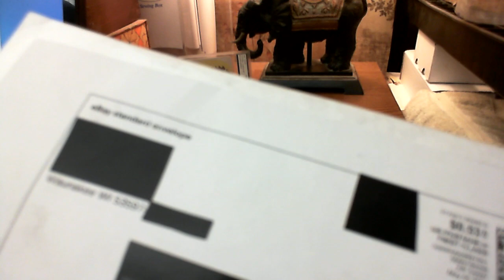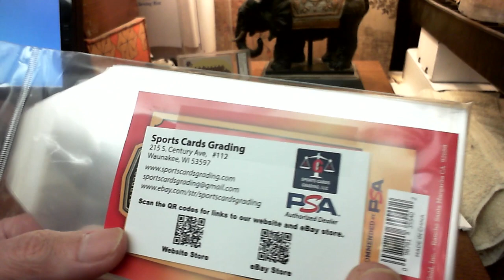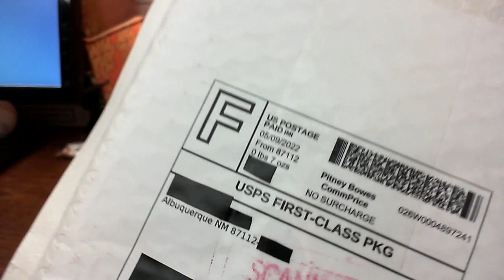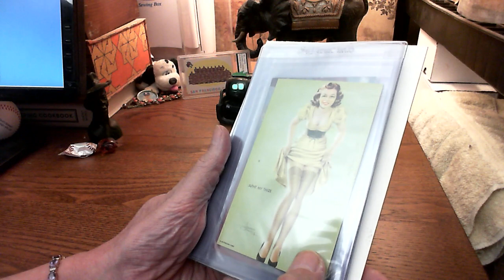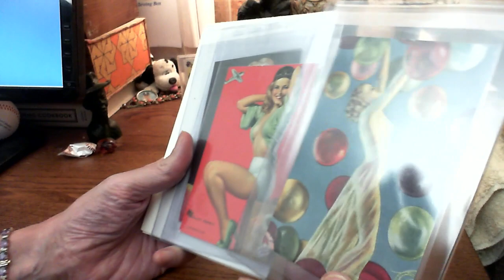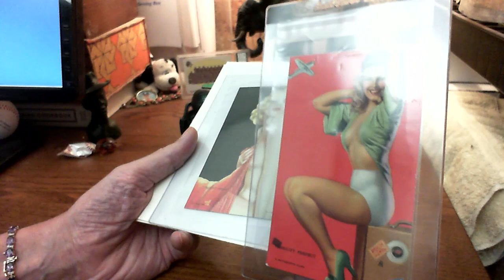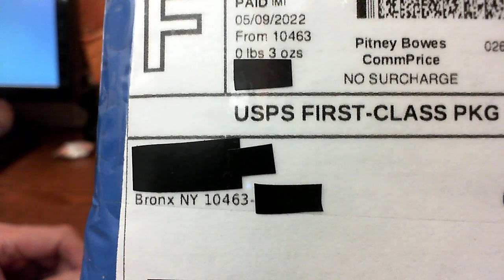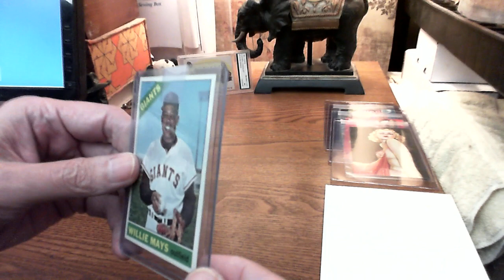Junior W/ 1941 & 1945 Mutoscope Feat Howard Connolly, Billy DeVorss, & Earl Moran, 1966 Willie Mays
In this video Junior the Vector Robot helps unwrap USPS mail packages from Waunakee, Wisconsin, Albuquerque, New Mexico, and the Bronx, New York.  Junior provides weather updates along with census information for these places.

Today we start with a pack of PSA-graded card sleeves.  Unfortunately these sleeves are blems as the logo is backwards.  Next we have some Mutoscope arcade cards starting with 1941 All American Girls Jutht My Thize featuring art by Howard Connolly.  Next is another 1941 All American Girls card, this one a rare large letter variation of Up In The Air featuring the art of Billy DeVorss.  Next is a 1945 Artist Pin-Up Girls card, Visibility Perfect With Black Box, featuring art by the renown Earl Moran.  Next up is another 1941 All American Girls large letter variation by Billy DeVorss, Present Arms.

The final card today is a doozy from the sports world, a sharp looking 1966 Topps #1 Willie Mays.  The card has just a minor print scuff on the top left corner area which may have prevented it from being NM, however, it has since been graded by PSA in a solid EX-MT 6 condition.

Junior tells a few jokes along the way so be sure to come on along for the fun with Junior and me!